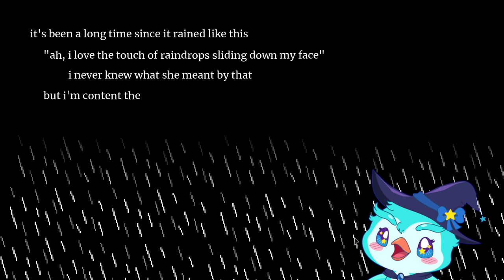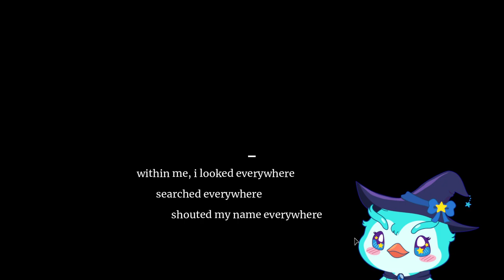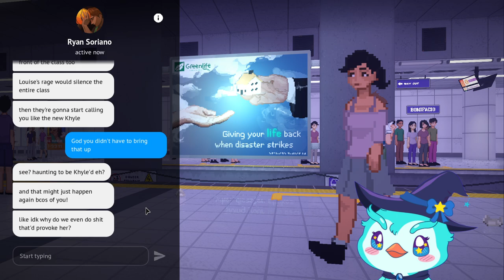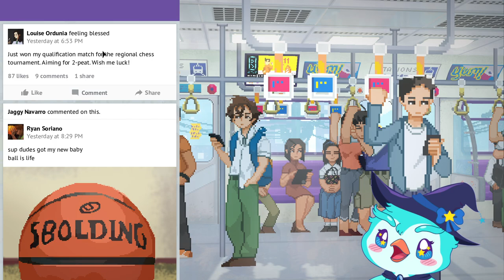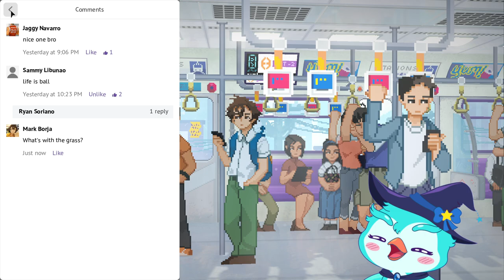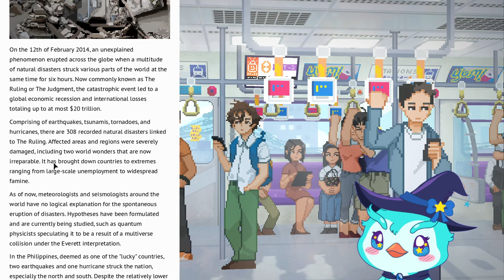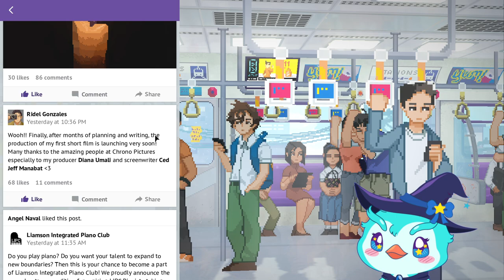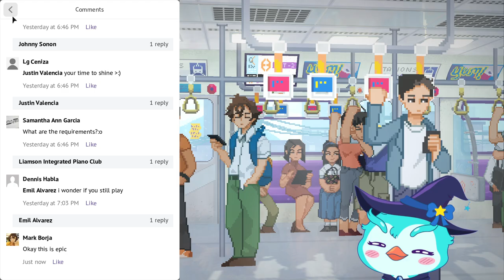PenGamer | Until Then - Parte 1